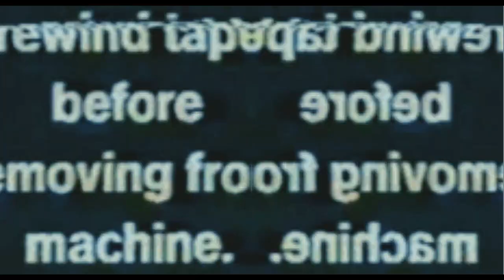Knucky - 7:21 (Official Video)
🔥Knucky - 7:21🔥

☀ Official Channel of EM media / Ricky Turner  ☀